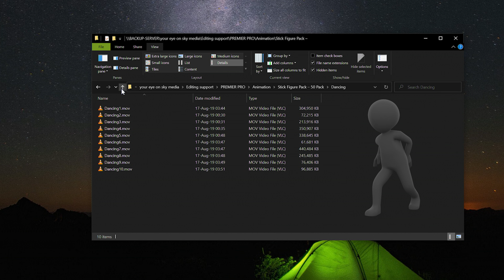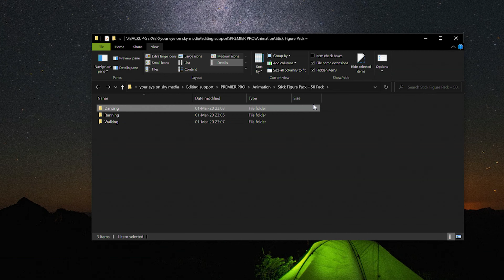Stick Figure Pack – 50 Pack totaly for free!!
Stick Figure Pack – 50 Pack totaly for free!! grab it and use it as you wish , just drack the clicp to your time line. simple as that .
cradit for the music :
singer : Beate Jacobsen

Extra info:
The project is Great for: 3d, 3d stick figure, animated, cartoon, etc…
Project includes: Photo PNG + Alpha
Resolution: 1080×1080
Link to the Stick Figure Pack :